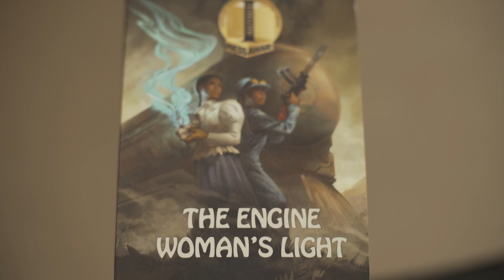Laurel Anne Hill on Writing and Researching The Engine Woman’s Light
"The Engine Woman’s Light" took Laurel Anne Hill, award-winning author and former underground storage tank operator, 20 years to write. There are two reasons it took so long, Hill explains. First, she had no experience writing novels. She was unsure of how to plan a plot, choose a point of view, or artfully add in details. Second, because the book revolved around steam locomotives and railroads, Hill had to learn all about these topics in order to make the story believable. Hill did enough in-depth research and detailed writing that one reviewer regarded the book as "a go-to resource for running a steam locomotive".